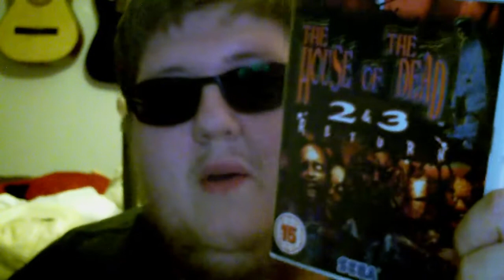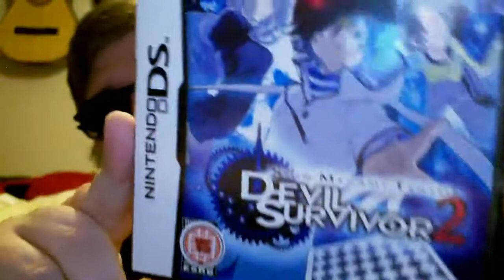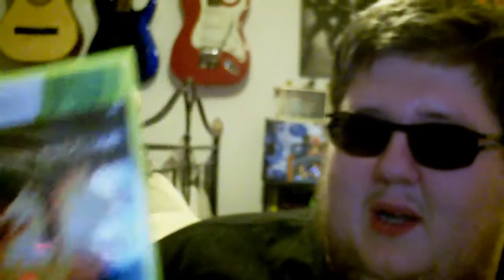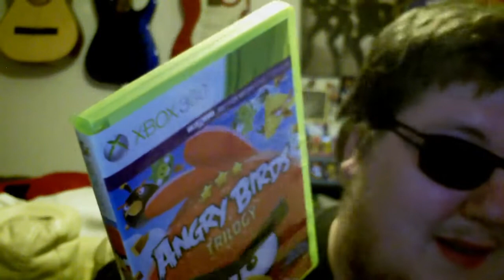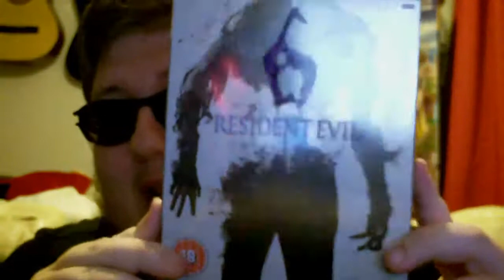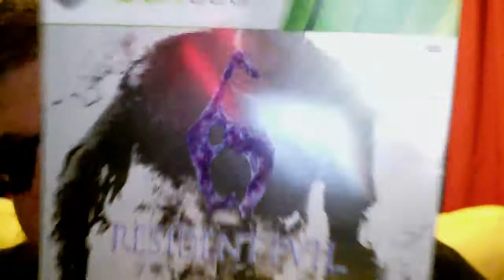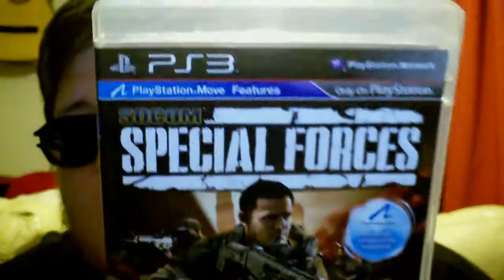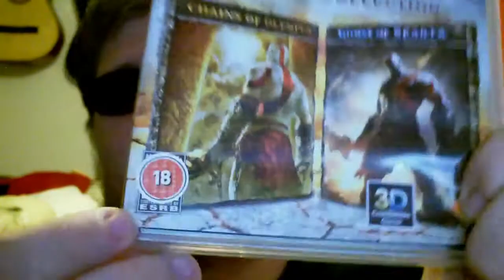Pick-ups video #16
New video guys sorry again for the delay but I'm still here haha

Channels mentioned down below :D